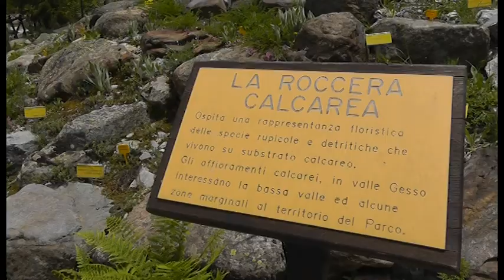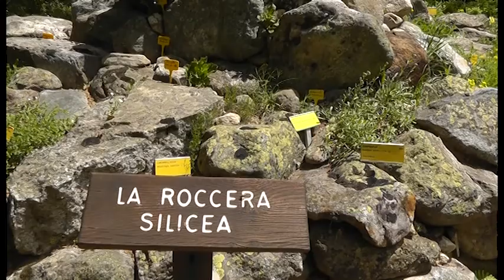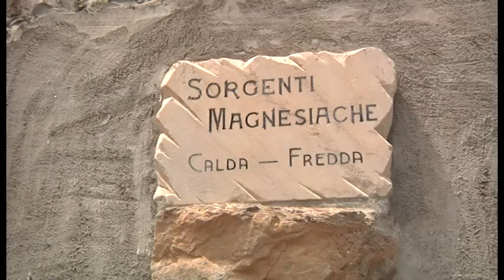Parco Alpi Marittime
Una produzione Sesta Rete - Amici Animali e Natura. Servizio di Lorenza Boaglio, riprese e montaggio di Andrea Veroni